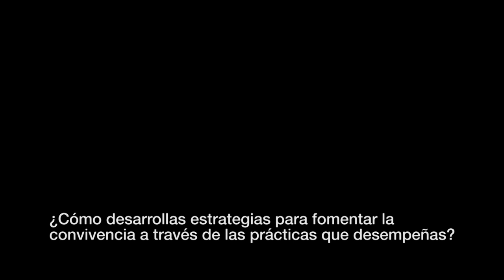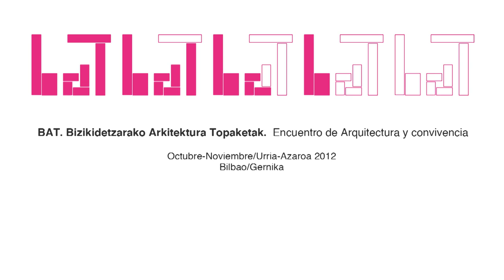URBANBATfest 1: Espacios para la convivencia (2012) | Píldoras 12. Almudena Astra